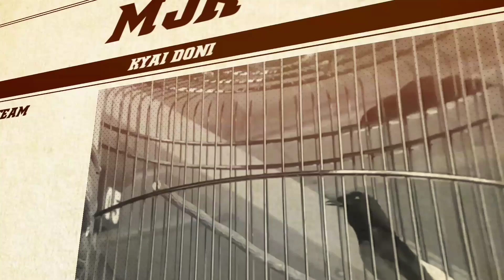KOPDAR MURAI | TIKET 500 MB MJR BELUM HOKI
Budayakan tonton sampai selesai, Jangan di skip karena dari sinilah kami termotivasi untuk terus berkarya👍🙏💢❤️